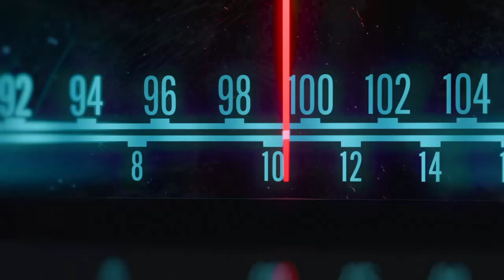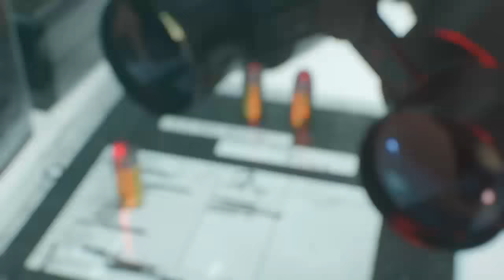AdLEr We’vE GOt a JoB tO dO